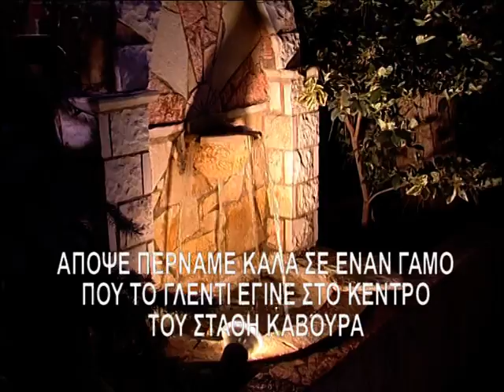ekpompi stathi kavoura